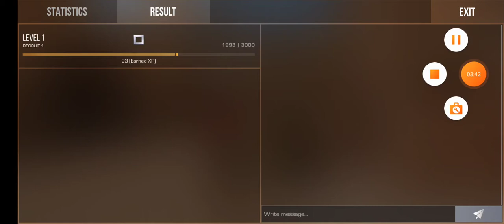Me gadavire standof2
Gamoisheret arxi